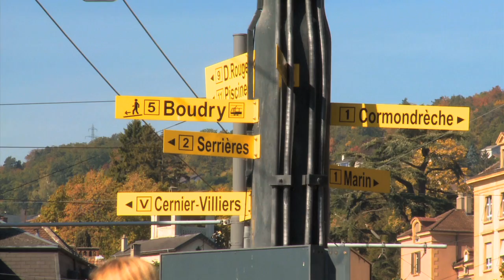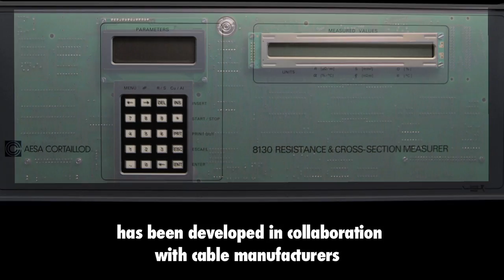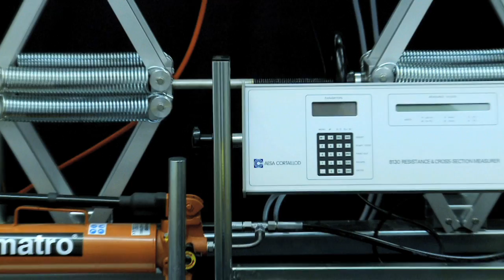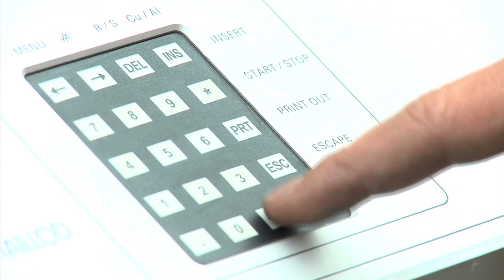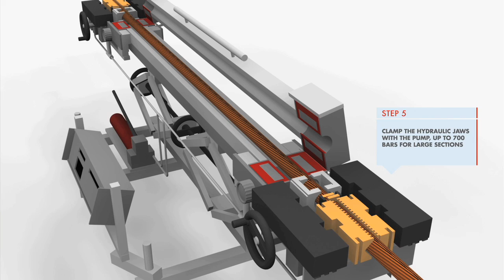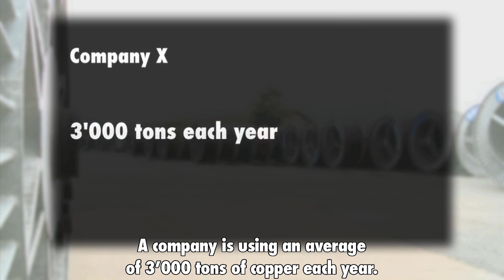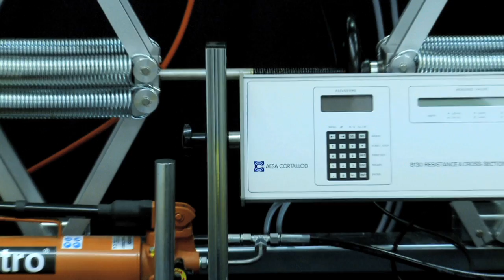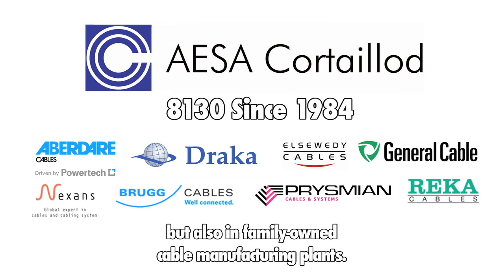AESA 8130 00.mov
AESA Online resistance bridge 8130 movie